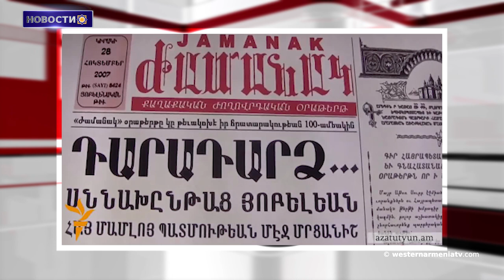Состоялось заседание Парламента Западной Армении.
1.Интервью с президентом Республики Западная Армения Арменаком Абрамяном.
2.Состоялось заседание Парламента Западной Армении.
3.Планируются масштабные работы в Мартуни, Арцах: представляет мэр.
4.Возможности экспорта электроэнергии из Армении в Иран увеличатся: заместитель министра.
5.Иностранные войска полностью выведены из Ирака.
6.Старейшая армянская ежедневная газета «Жаманак», издающаяся в Константинополе, предупреждает, что ей грозит закрытие.
7.Министерство иностранных дел Азербайджана обратилось в Google. Баку требует убрать армянские названия населенных пунктов Арцаха.
8.Министерство образования и науки Республики Армения будет популяризировать культурное наследие Армении с помощью книг, переведенных на иностранные языки.